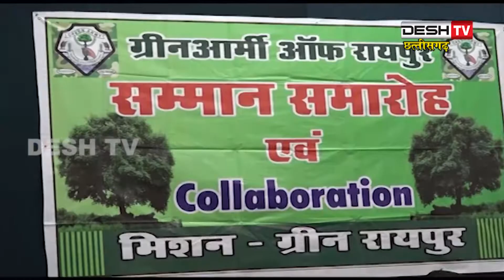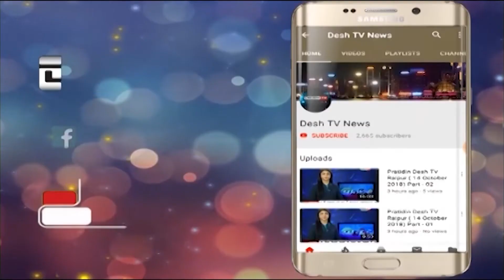Green army Raipur | ग्रीन आर्मी संस्था ने किया 11 एनजीओ का सम्मान | Desh Tv News